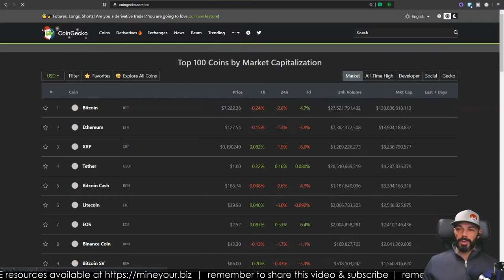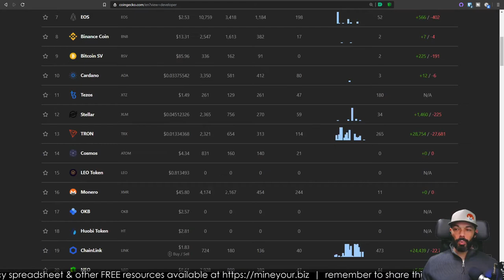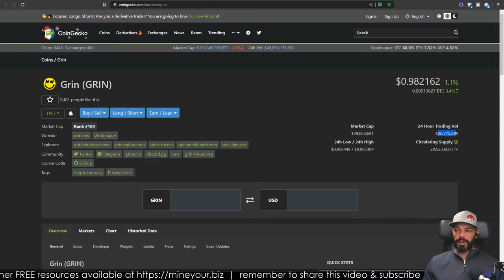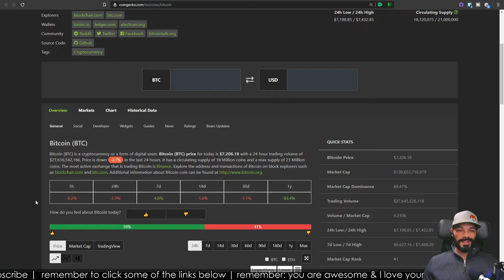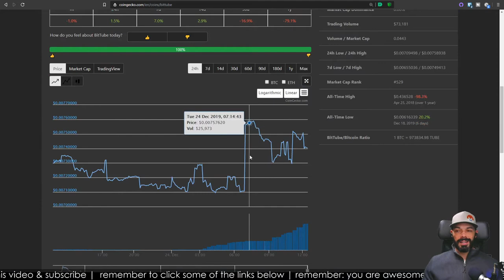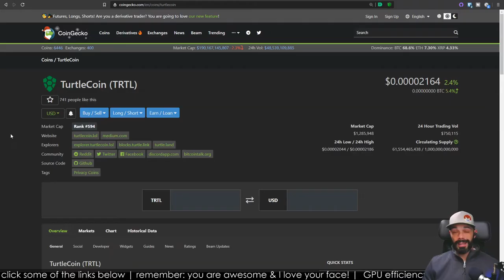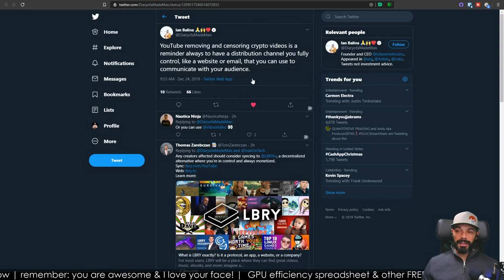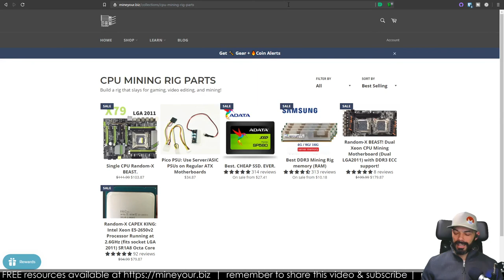🎅🏻Christmas Eve Crypto Special - 😈COAL IN YOUR STOCKING!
Things appear to be heating up in the battle against "wrongthink".

***New to mining? Get your parts here:***

1. This channel participates in various affiliate programs - generally, if there is a shortened link to any product or service, we are probably enrolled in the public referral program for that product or service.
2. Referral fees enable us to create more videos and free resources for you.
3. Product videos, interviews, or reviews paid for by sponsors will always be marked as such.